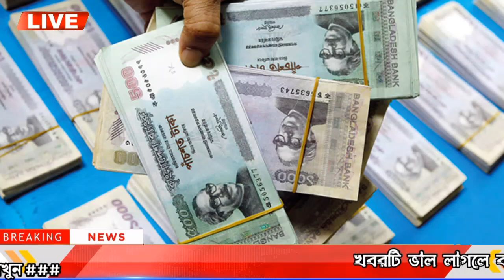এইমাত্র পাওয়া Bangla News 11 Jan 2023। Bangladesh Latest Today News। Ajker Khobor। Update News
এইমাত্র পাওয়া Bangla News  2022। Bangladesh Latest Today News। Ajker Khobor। Update News

বাংলাদেশ সহ বিশ্বের সকল প্রকার সংবাদ দেখতে আমাদের সাথেই থাকুন।বাংলা খবর Bangla News 11 Dec 2022 | Bangladesh Latest News Today | ajker bangla news বাংলাদেশ সহ বিশ্বের সকল প্রকার সংবাদ দেখতে আমাদের সাথেই থাকুন। bangladesh news ll ajker bangla news ll today news ll update news ll bd news ll antorjatik news ll antorjati sonbad ll বিশ্ব সংবাদ ll আন্তর্জাতিক সংবাদ ll বাংলা সংবাদ ll আজকের খবর

বাংলাদেশের সর্বশেষ আপডেট খবর পেতে চ্যালেনের সাথেই খাকুন।সত্য প্রকাশে আমাদের চ্যালেন ২৪ ঘণ্টা সংবাদ প্রচার করে থাকে। বাংলাদেশের রাজনৈতিক খবর প্রচার করার জন্য গঠিত। কোনো দল বা প্রতিষ্ঠানকে সমর্থন করে না, সত্য প্রকাশে নির্ভীক।